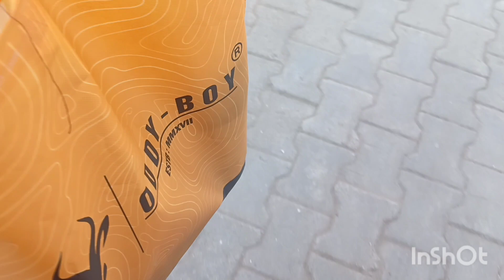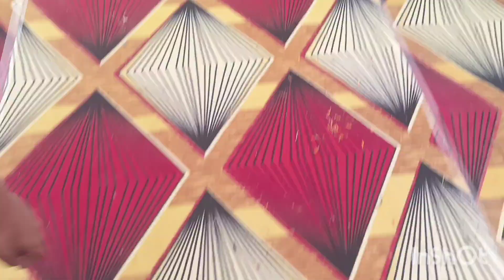Aaj hum knha gaye#Bhagwat ka 6 din 🙏Rukmani vivah🎉🎉🎉